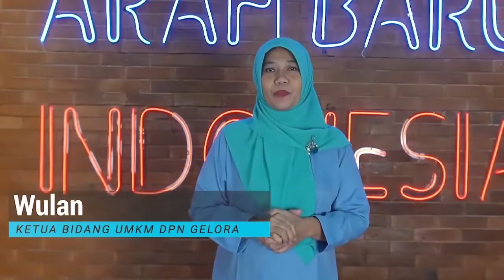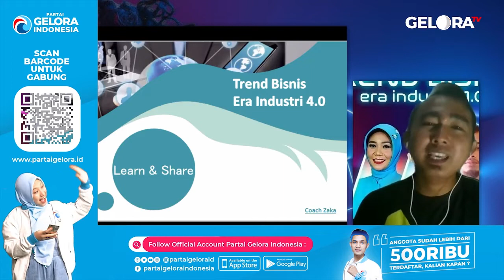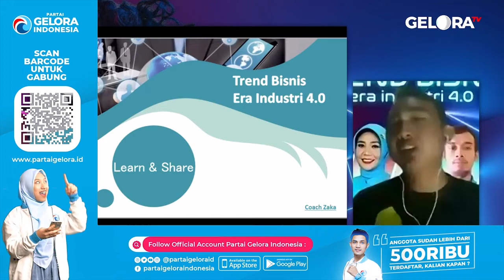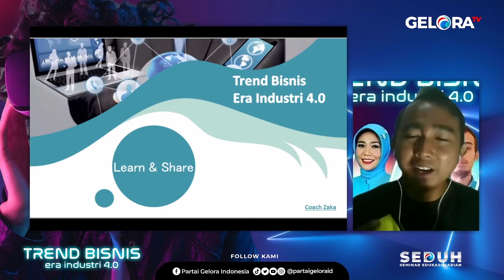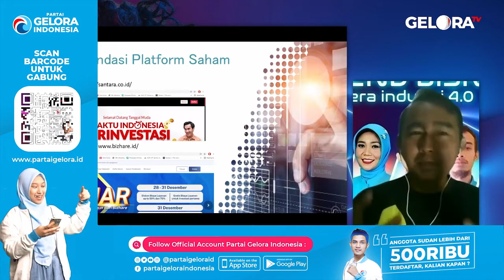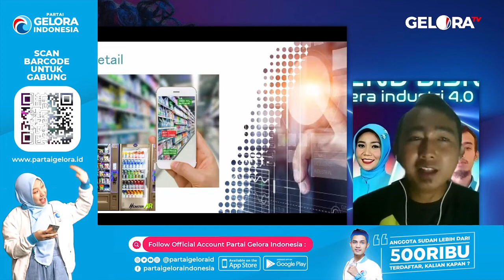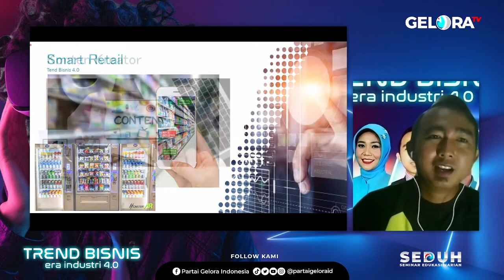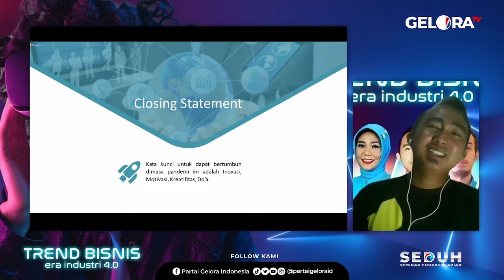Trend Bisnis Era Industri 4.0 ~ UMKM | geloraTV